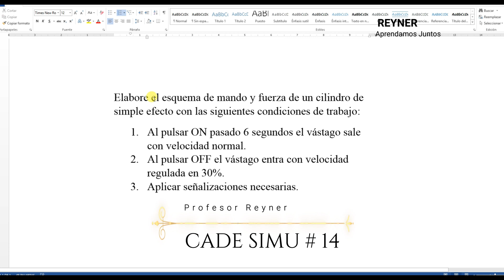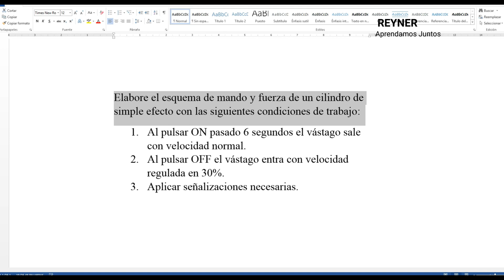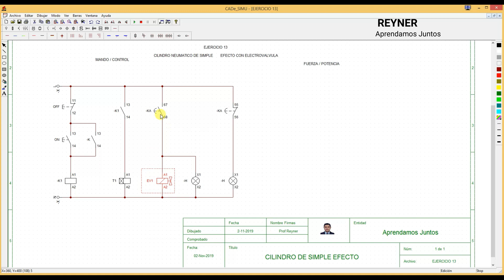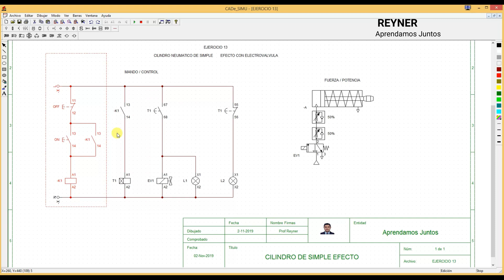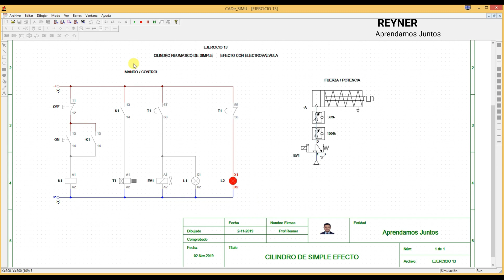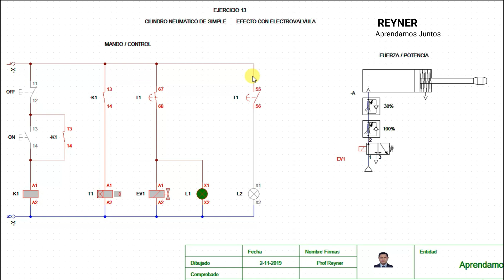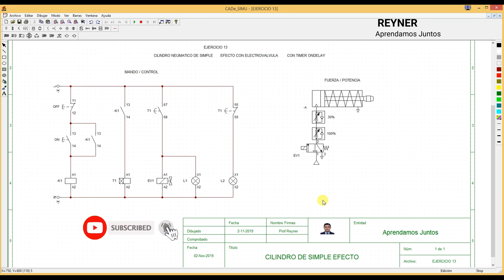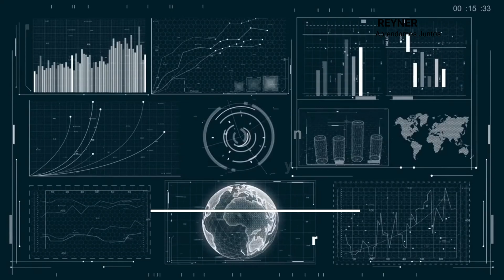🅾Esquema de Mando y Fuerza de Cilindro Simple Efecto con Timer OnDelay en CadeSimu